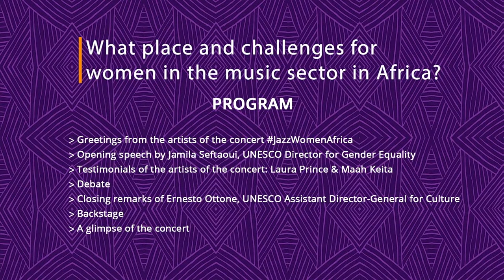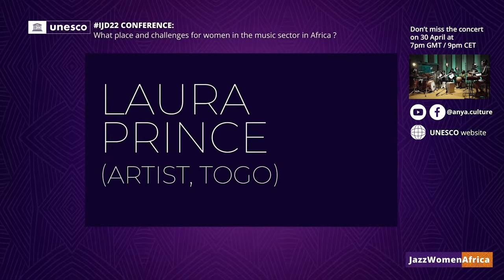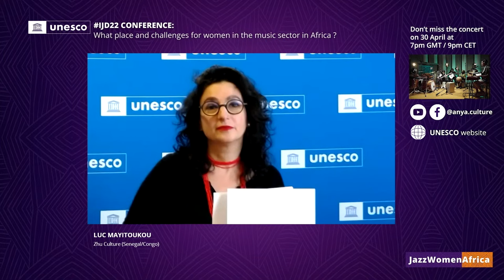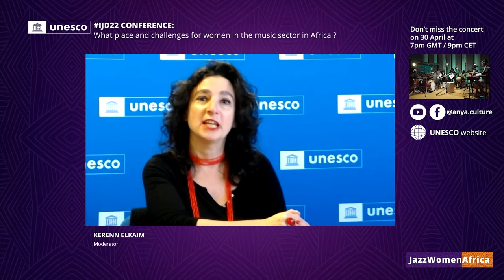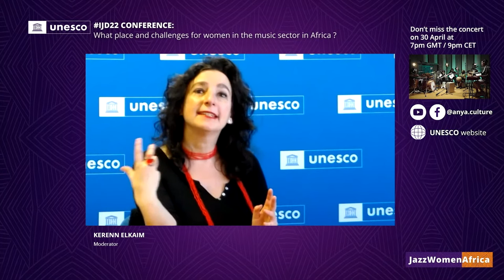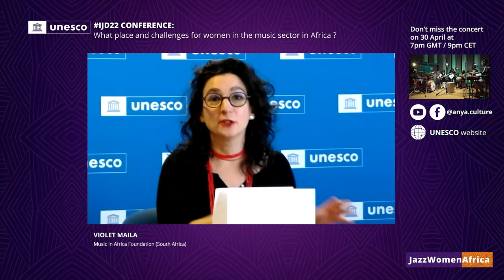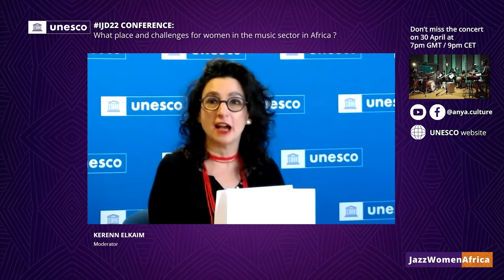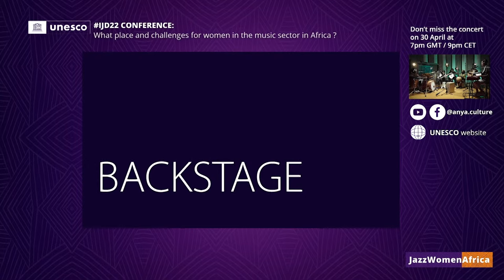2022 Education Program, Part 3 | "Jazz Women in Africa" | International Jazz Day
Women artists and music producers in Africa still face significant challenges in achieving visibility for their work. This is due both to limited access to global platforms that promote their artistic output, and persistent stereotypes in the music industry that limit the potential of younger generations.

At 11 am New York / 17h00 Paris time on April 30 join extraordinary women artists and experts in the music industry from across Africa for a dynamic discussion on how to solve these and other pressing problems for women artists on the continent. Featuring Lady Maah Keita (artist, Senegal), Violet Maila (Music In Africa Foundation, South Africa), Josiane Maténé (3MJ Consulting, Gabon), Luc Mayitoukou (Zhu Culture, Senegal), Fatoumata Pindra (Optimiste Produktions, Senegal), Laura Prince (artist, Togo), José da Silva (Lusafrica, Cape Verde) and Melody Zambucko (Crossroads Music, Zimbabwe).

Produced by Anya Music for UNESCO.

The International Jazz Day 2022 education and outreach programs are presented with major support from the Doris Duke Charitable Foundation, the International Partner of International Jazz Day. Air transportation and additional support for artists and educators is provided by United Airlines, the airline partner of International Jazz Day.

At 17h00 US EDT, don't forget to watch the 2022 All-Star Global Concert, featuring Herbie Hancock, Marcus Miller, Gregory Porter, Terri Lyne Carrington, Joey Alexander, Linda Oh, Shemekia Copeland and dozens more amazing artists. Visit jazzday.com for more details, or tune in on the official International Jazz Day Facebook and YouTube channels.